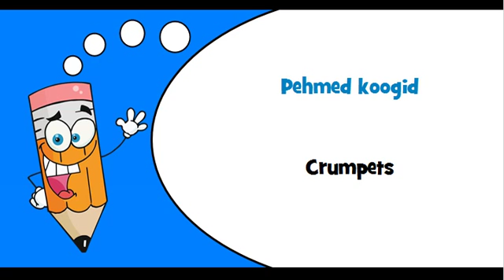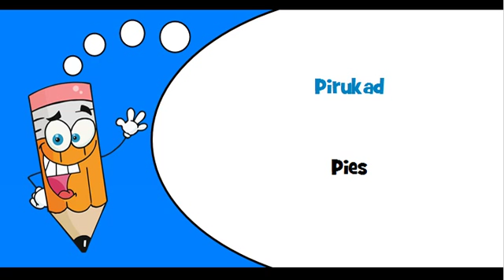Estonian words Theme = Bread products